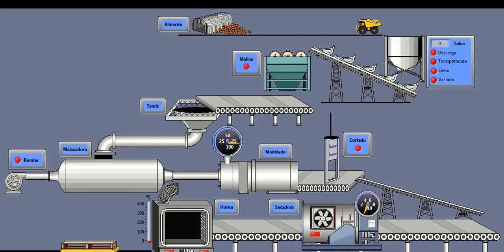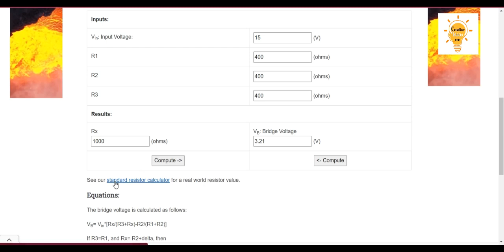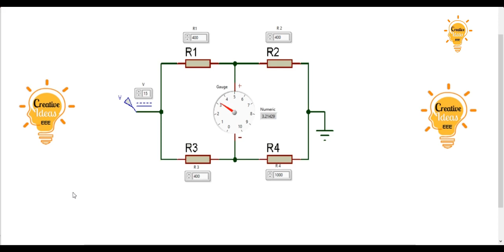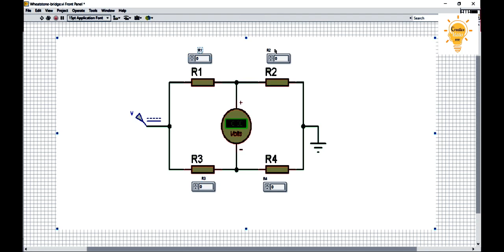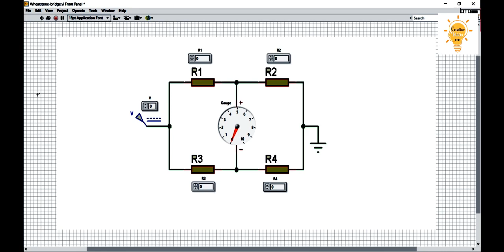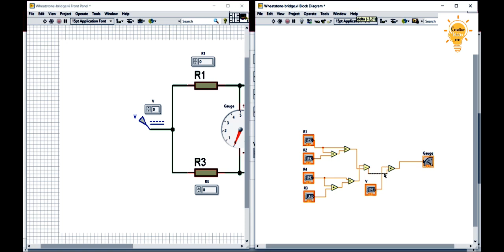Wheatstone bridge circuit using LabVIEW Calculator